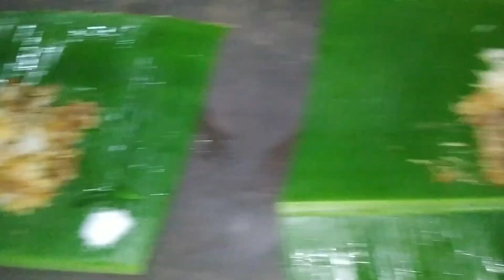ଚିକେନ ବିରିୟାନୀ ବ୍ଲଗ ଫୁଳ୍ଲ କମେଡି || chicken biriyani khaiba saha comedy masti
ନମସ୍କାର 🙏

ଜୟ ଜଗନ୍ନାଥ 🌹🌹🌹

ଆସ କରୁଛି ଭିଡ଼ିଓ ଆପଣ ମାନକୁଂ ଭଲ ଲାଗିଥିବ